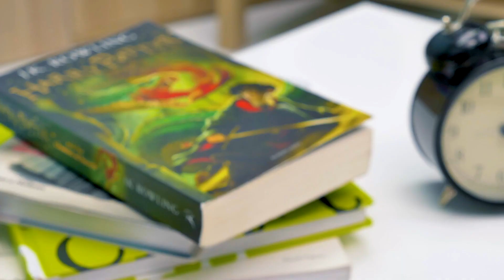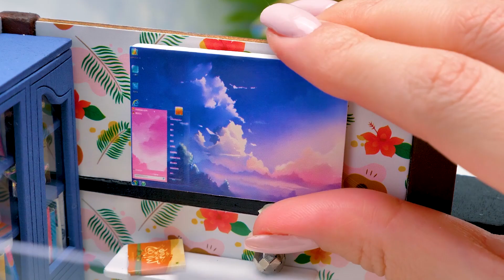暗闇で光るビーチのお家をつくろう！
暗いところで光るお家があったら、帰るのも楽なのに。そう思ったサムのために、スーはお家を作ってあげることに。

今回の家は暗闇で光る特別な家だよ！お家そのものは高くて綺麗なビーチハウス！

１階は大きなテーブルのあるダイニング。友達と楽しいひと時を過ごそう！螺旋階段を登れば２階。フカフカのソファとクッションがあるよ。壁には時計に、いろいろな棚。ここに本やアクセサリを並べよう！このお家は２階では終わらないよ！３階にはブランコに植物、海の石にオルゴール！絵を描く部屋があるなら、音楽を楽しむ部屋もないとね！屋根裏部屋にはピアノを置いたよ！

お庭は輝く石でいっぱい。まるで魔法のようなお家だよ。みんなも是非作ってみてね！高評価もお忘れなく！

OPENING THEME
Title: Cuckoo